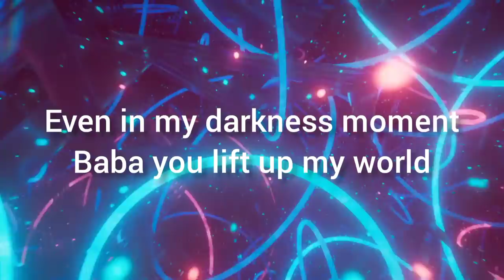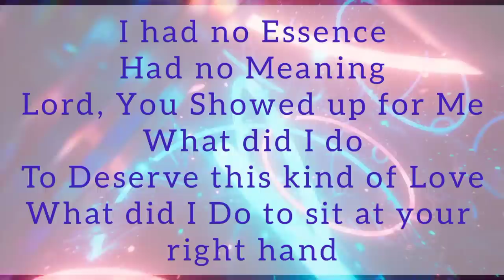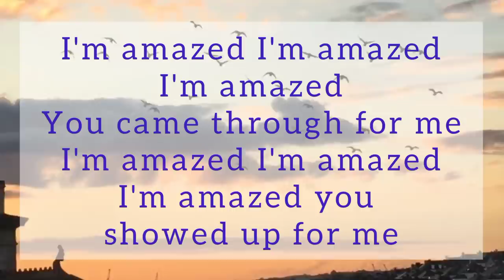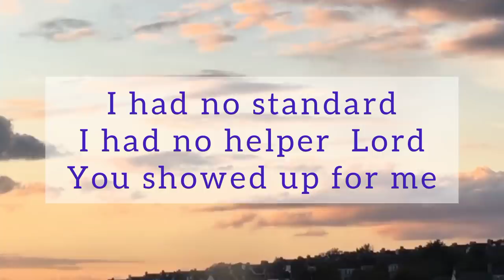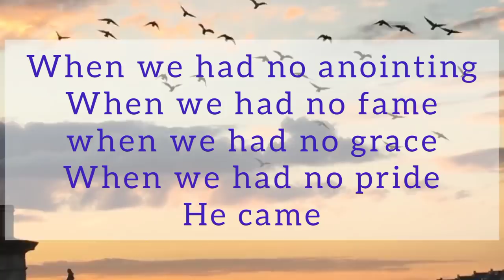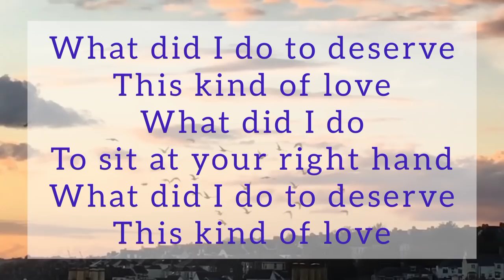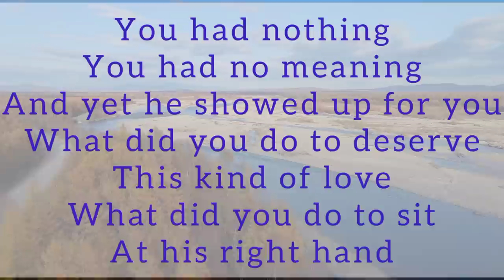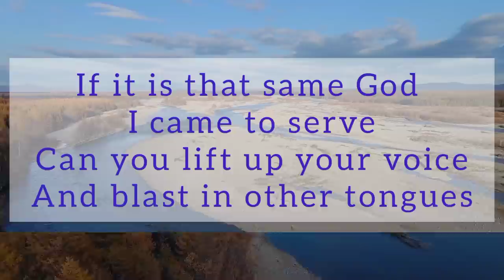Minister GUC - Obinigwe (Official Video Lyrics)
Obinigwe with lyrics - Minister GUC - Gospel song video lyrics